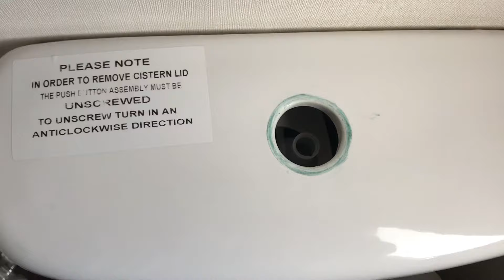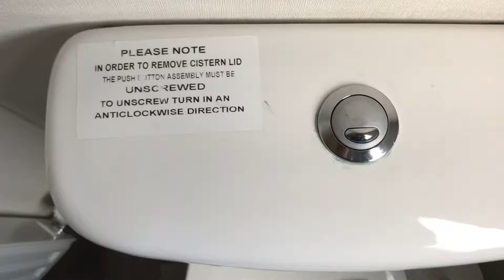Remove a Push button toilet button easy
Push button being removed from a toilet quick video easy to do remove